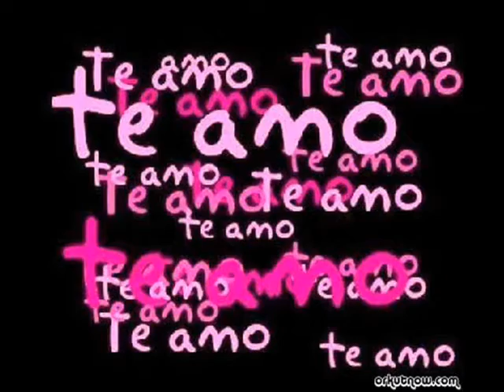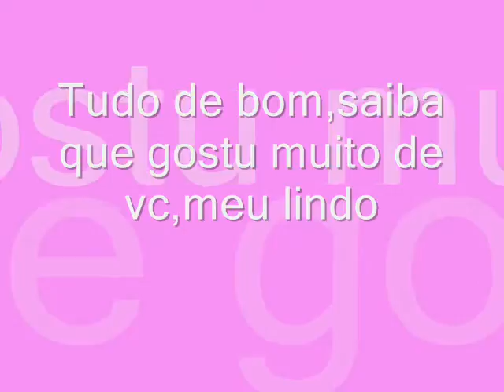Fabíola e Rafael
Vídeo feito para o meu namorado Rafael, =**
Te Amooooo!